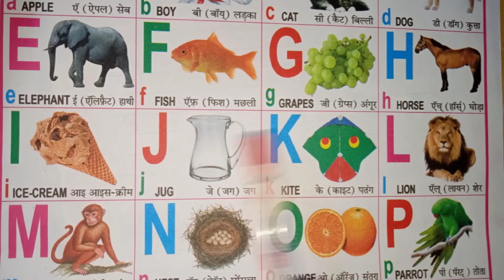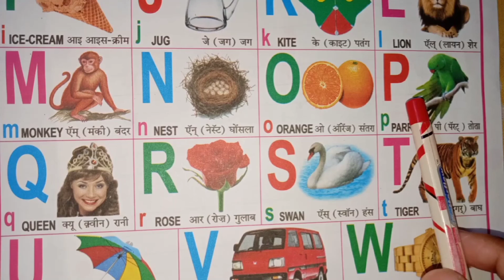Abcd song|phonic song|A for apple|abcd alphabets|abcd latters| abcd phonic sound|abcd song & rhyme